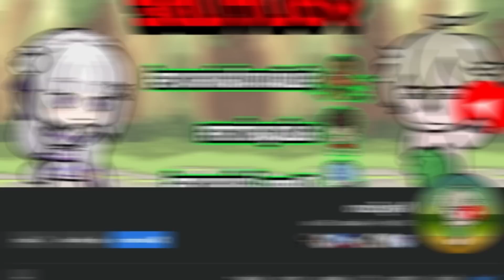10 อันดับเรนเจอร์ที่เก่งและเทพที่สุด ! | Line Rangers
สวัสดีครับ NayEuro นะครับ ผมชื่อ ยูโร ช่องนี้จะทำการแคสเกมในรูปแบบฮาๆตลกขำขัน หวังว่าคนดูจะได้รับรอยยิ้มจากช่องเรานะครับ❤️
My Laptop
● MSI GF63 Thin 10SCXR-1634TH
● Display: 1920x1080 144Hz
● OS: Windows 11
● CPU: Intel Core i5-10500H
● GPU: GTX 1650 Max-Q 4GB
● RAM: 16GB
● SSD: 512GB
● Headphone : Razor Hammerhead Pro V2
📱ช่องทางการติดต่อ
💚ไอดีไลน์ของรหัส NayEuro ทั้งหมด
ไอดีหลัก = nayeuroid1
ไอดีรอง = nayeuroid2
ไอดีสาม = nayeuroid3
ไอดีสี่ = nayeuroid4
ไอดีห้า = nayeuro5
📌เติมแพ็ค&รูบี้ ถูกกว่าเติมเองแน่นอน
ขนนก = 29฿
แพ็คเริ่มต้น = 85฿
แพ็คลีโอนาร์ด = 109฿
การ์ดเรนเจอร์ = 229฿
แพ็คต้อนรับกลับมา = 229฿
แพ็คขนนกวิเศษ = 229฿
เรนเจอร์พาส = 279฿
แพ็คปลุกพลัง = 799฿
แพ็คกบ 9 ดาว = 849฿
❤️รูบี้❤️
26Ruby = 59฿
85Ruby = 179฿
156Ruby = 279฿
390Ruby = 599฿
572Ruby = 819฿
988Ruby = 1319฿
ขอให้สนุกกับการดูคลิปช่องผมนะครับ:)